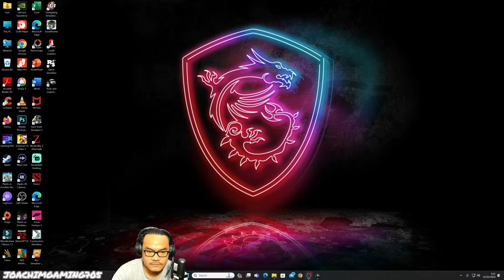ANTAR 2 PAKET BELI TRUCK TRAILER SCANIA BARU - TRUCK AND LOGISTIC SIMULATOR